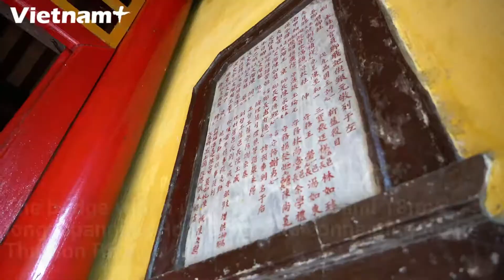Hoi An Ancient Town: a timeless beauty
Hoi An is an ancient town of Quang Nam Province, some 30km away south of Da Nang City.
Hoi An used to be a busy international trading port. It was the meeting point of Japanese, Chinese and Western merchant ships throughout the 17th and 18th centuries.
Hoi An was fortunate not to be devastated during the two wars, nor influenced by the massive urbanisation process of the late 20th century, so here, many old quarters built from the 16th century still exist, almost intact and located along narrow streets.

Located in between Vietnamese traditional street houses and French-style houses are premises and temples of the Chinese origin, which shows a very typical mix of cultural interference and exchange on this land
The town is also home to the only existing ancient bridge, which is currently known as Chua Cau (Pagoda Bridge) or Japanese covered bridge. The bridge which is 400 years old and 18m long, spanning Hoai River and connecting to the Thu Bon River, is a favourite destination of visitors to Hoi An.
Hoi An is not only known for its unique architecture but also for colourful lanterns with many shapes hanging around the streets and houses. It can be said that the lanterns are a symbol that is associated with the breath of the ancient town, bringing visitors to a world of hundreds of years ago. It seems time stalling here.
In 1999, UNESCO officially recognised Hoi An Ancient Town a world cultural heritage. Each year the town receives millions of domestic and foreign tourists.